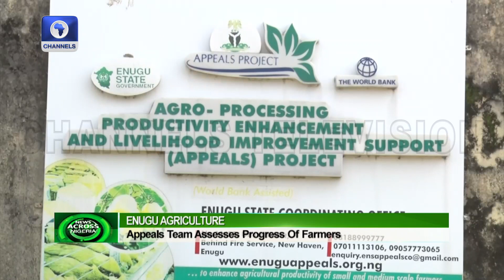Enugu State Appeals Team Assesses Progress Of Farmers On Appeals Intervention Project